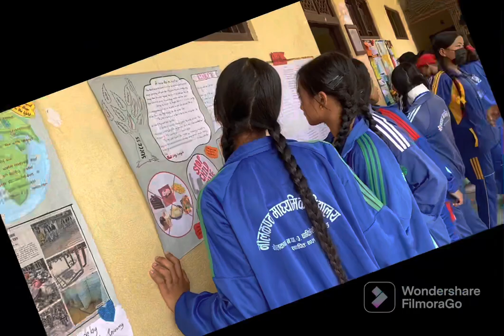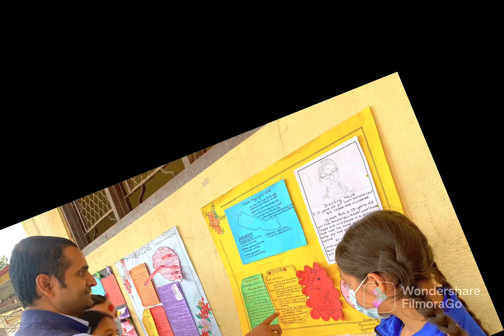NILKANTHA SECONDARY SCHOOL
WAll MAGAZINE EXHIBITION-2079